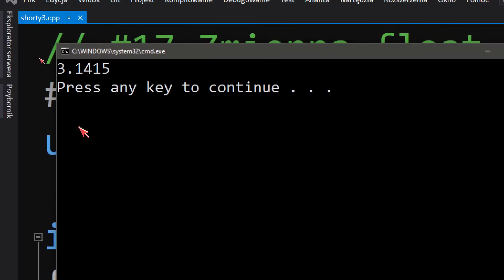#17 Liczby zmiennoprzecinkowe float